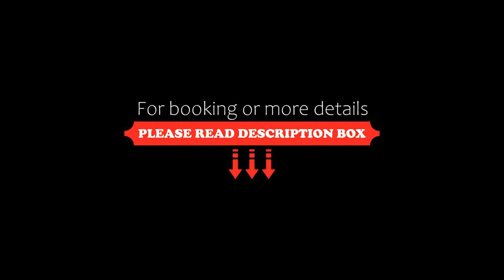Hotel Gulbene, Gulbene, Latvia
About Property:
Hotel Gulbene features free Wi-Fi access throughout the property. Some guestrooms have a seating area and a spa bath.
Hotel Gulbene provides simply-furnished rooms with cable TV. A private bathroom is offered with all rooms.
The hotel also offers a shuttle service and a 24-hour reception desk.
Free private parking is also available.
Property Type: Hotel
Address: O. Kalpaka iela 27a, Gulbene, LV-4400, Latvia
Searching For
1. Hotel Gulbene - Gulbene - Latvia
2. Hotel Gulbene - Gulbene - Latvia Address
3. Hotel Gulbene - Gulbene - Latvia Rooms
4. Hotel Gulbene - Gulbene - Latvia Amenities
5. Hotel Gulbene - Gulbene - Latvia Offers and Deals
Audio Credit:
Track Title: Reasons To Hope
Artist: Reed Mathis